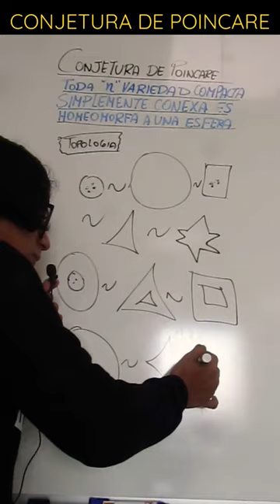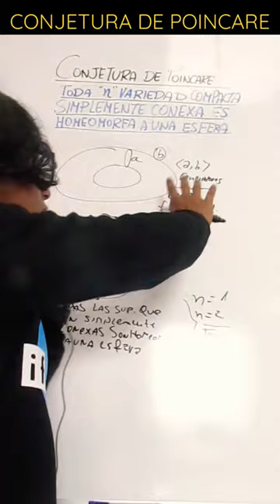🔸️CONJETURA DE POINCARE🔸️